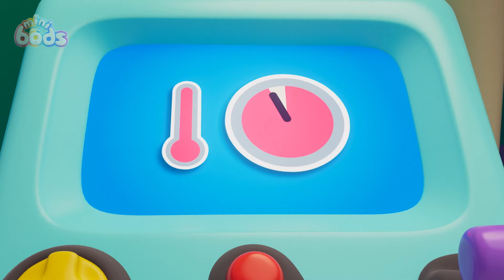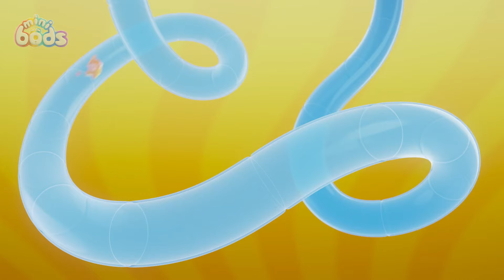Lets try to make Cupcakes! | Minibods | Animals And Creatures | Kids Cartoon In Hindi हिन्दी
Welcome to Moonbug Kids - Animals And Creatures In Hindi! Today we bring to you some fun time with Minibods. We aim to entertain kids and children and make them laugh through our funny cartoons!

Lulu tries to bake her first cupcake all by herself but whips up a monster problem!

00:00 Cupcake Chaos
07:09 My Hero
14:08 Eat Your Greens
21:07 Party Time Pogo
28:06 Bubbles' Bouncy Blob